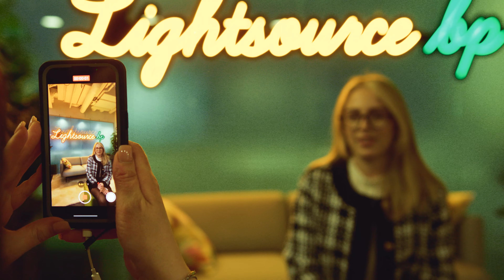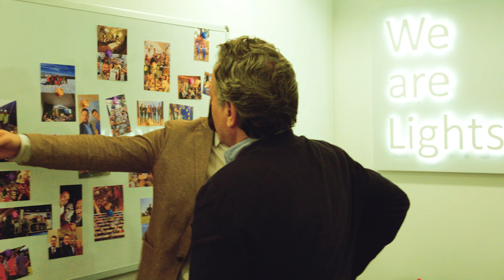Visit our new space in the heart of Warsaw!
Join us as we celebrate the opening of our new office space in Warsaw!

🛠 Read more about:

• Latest news and insights about renewable energy and our solar power projects